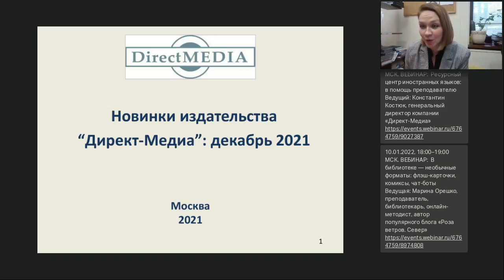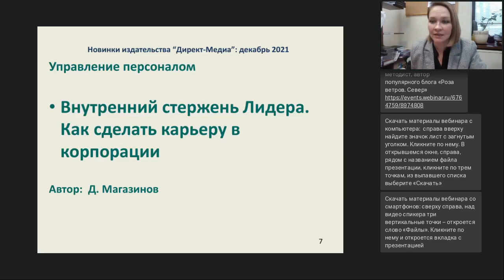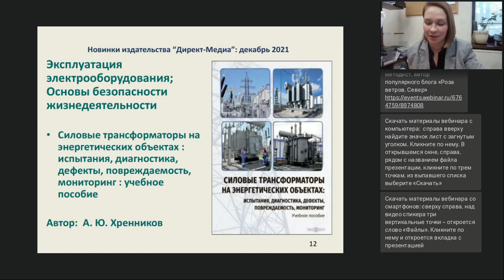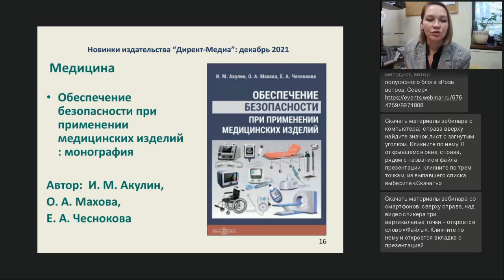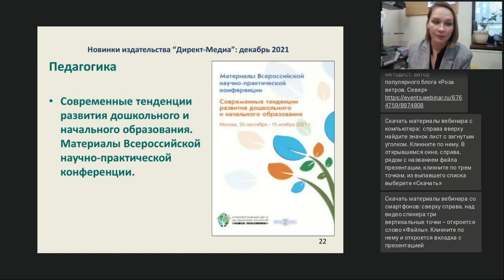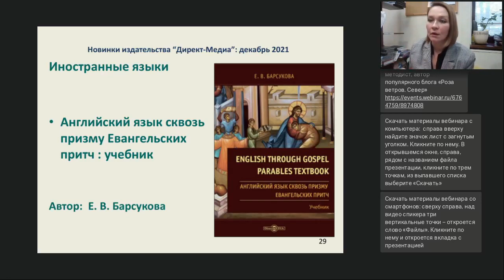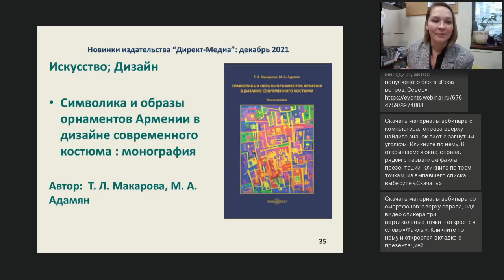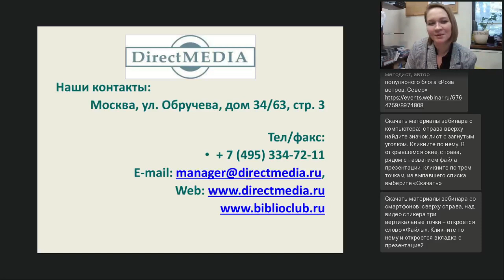Новинки издательства Директ Медиа декабрь 2021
Вебинар
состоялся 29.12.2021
Ведущая вебинара: